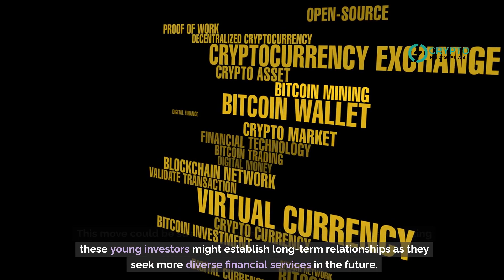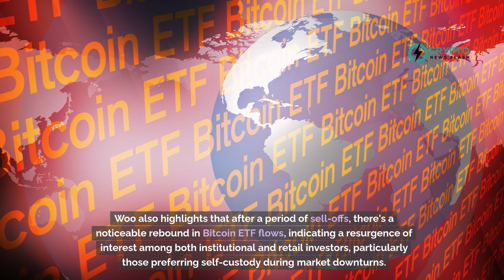BlackRock's $9.5T Assets: Shifting to Bitcoin? Willy Woo's Take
In today's news, renowned crypto analyst Willy Woo has indicated that BlackRock, which manages a colossal $9.5 trillion, is likely to channel a substantial portion of these assets into digital currencies, particularly Bitcoin. This shift is driven by the growing trust in cryptocurrency among younger generations. BlackRock's CEO, Larry Fink, has recently acknowledged the need to attract these younger investors, who are becoming increasingly disenchanted with traditional financial systems, especially in the context of retirement savings.

Adding credibility to Woo's predictions, Bloomberg reports that Fink's growing interest in Bitcoin is primarily due to its popularity among the digitally native demographic. This move could be strategically beneficial for BlackRock, as attracting these young investors might establish long-term relationships as they seek more diverse financial services in the future.

Supporting this trend, recent data shows a significant rise in investments in spot Bitcoin ETFs. On March 26, a record daily net inflow of $418 million was observed, the largest since March 13. This increase comes despite the ongoing market volatility, which includes major sell-offs in some areas and modest inflows into Bitcoin ETFs.

Woo also highlights that after a period of sell-offs, there's a noticeable rebound in Bitcoin ETF flows, indicating a resurgence of interest among both institutional and retail investors, particularly those preferring self-custody during market downturns.

As traditional financial institutions continue to show interest in the cryptocurrency market, the gradual integration of digital assets by major players like BlackRock is poised to further reinforce Bitcoin's position in the financial sector.